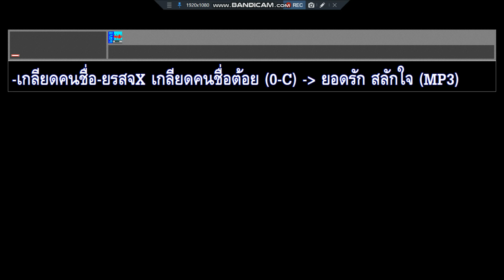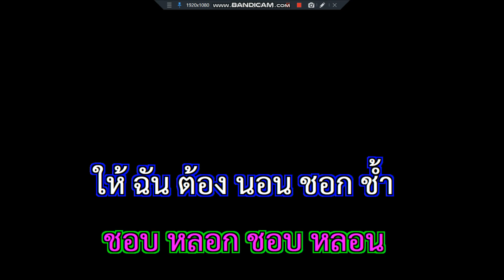เกลียดคนชื่อต้อย ยอดรัก สลักใจ NLc